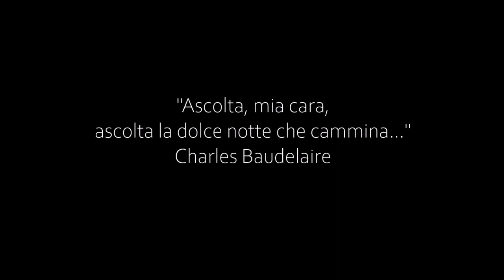Giuseppe Califano - Meditation for cello e piano (feat. Loris Rossi)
"Ascolta, mia cara, ascolta la dolce notte che cammina..."
Charles Baudelaire

Cello - Loris Rossi
Piano - Giuseppe Califano